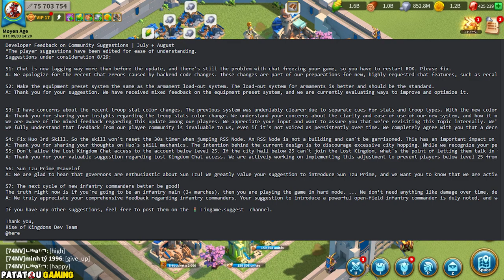SUN TZU PRIME! NOOB FEEDBACK! RISE OF KINGDOMS